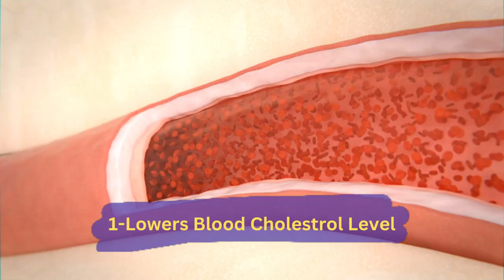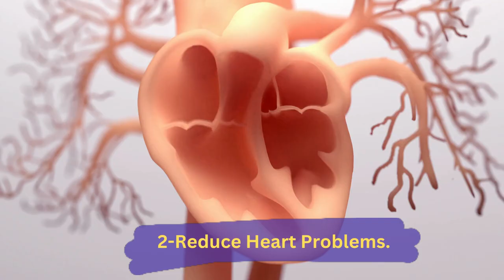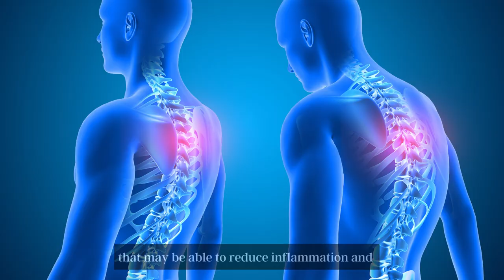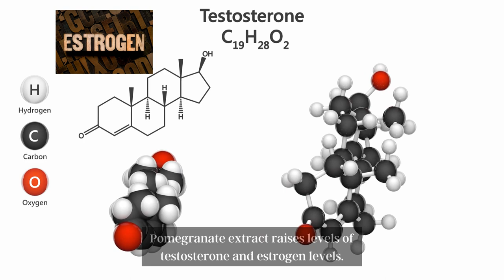Top 5 Benefits of Eating Pomegranate Every Day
One of the healthiest fruits on the planet is the pomegranate.

They have a wide variety of advantageous plant chemicals that are unmatched in other diets.
According to studies, they may assist your body in a number of ways and perhaps reduce your risk of contracting a number of ailments.

Here are 5 pomegranate health advantages supported by research.

Number 1.    Lowers Blood Cholesterol Levels.
Three times more polyphenols and other antioxidants can be found in pomegranates than in red wine and green tea combined. These antioxidants have the potential to reduce harmful cholesterol.

A statistical analysis of data from a trial including certain participants revealed that drinking pomegranate juice significantly decreased plasma LDL. Researchers discovered the lipid-lowering properties of pomegranate juice in another animal study, and they provided instructions on how to use it in dyslipidemia. Additionally, it was noticed that phytosterols included in pomegranates may lower serum LDL.

Number 2.   Reduce Heart Problems.
According to study found in the American Journal of Clinical Nutrition, Pomegranates are loaded with antioxidants, which can stop the body's (bad) LDL cholesterol from oxidizing, . Pomegranate is probably heart protective due  to its qualities, making it an excellent food to include in your diet. This fruit's anti-inflammatory and antioxidant properties help prevent inflammation and the buildup of bad cholesterol, which helps maintain the arteries free of blood clots.

Number 3.    Reduce Cancer Risk.
Antioxidants referred to as flavonoids are abundant in pomegranates. The ability of these flavonoids to combat different cancer-causing free radicals is well established. According to study by the American Cancer Society, regular pomegranate consumption can lower the body's prostate-specific antigen levels and support the fight against cancer cells already present.
According to a study, pomegranate's anti-cancer qualities could both cause apoptosis and aid stop the spread of cancer. According to a different study, pomegranate seed oil has a variety of substances that may be able to reduce inflammation and

Number 4.    Can Treat Kidney Stones.
Oxidative stress and kidney stone production have been related in numerous studies. Pomegranate juice combats oxidative stress, as was previously mentioned.
According to a preliminary study, pomegranate juice can reduce the supersaturation of calcium oxalate. Pomegranate juice's inhibitory effects on kidney crystal formation were demonstrated in a different study using animal models.
 Eat Pomegranate Seeds  directly or consume pomegranate juice to benefit from the various health advantages that pomegranates provide.

Number 5 .   May Increase Testosterone Levels and Boost Fertility.
According to evidence-based clinical studies, Natural pomegranate juice consumption frequently lowers stress, lowers cortisol, fosters wellbeing, and boosts sex drive in both men and women,
Additionally, pomegranate juice raiwers the prevalence of defective sperm in men. It also enhances sperm quality and motility.

One further study suggests that women with polycystic ovary syndrome may benefit from using pomegranate juice extract to alter their sex hormone levels.  The study further explains that Pomegranate extract raises levels of testosterone and estrogen levels

I love sharing useful knowledge with people lik you who want to take care of theie r health and well being. Please do not hesitate to let me know if there are any natural remedies or topics you wish for me to look into.

I wish you and your loved ones enjoy a great health, wealth and happiness.